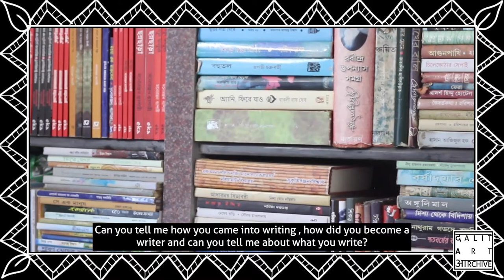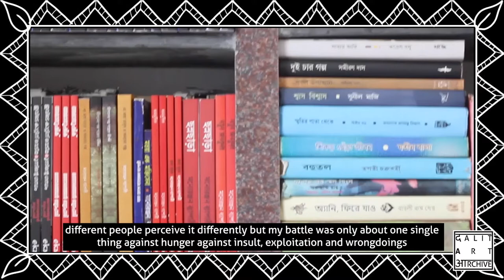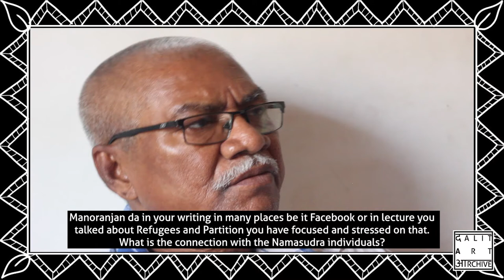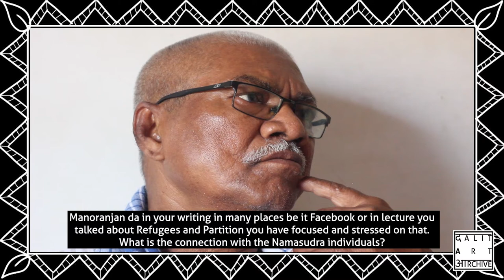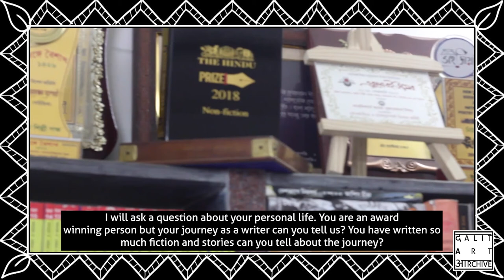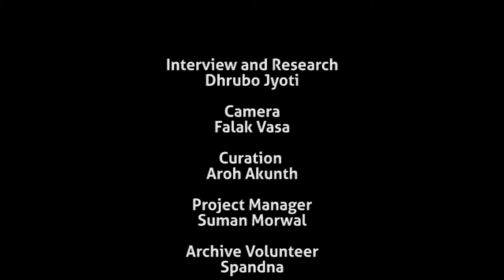Interview with Manoranjan Byapari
Manoranjan Byapari is a Bengali writer and social activist from India. He was born in the year 1950, into Namasudra caste at Barisal in Bangladesh. He couldn't afford a formal education and is perhaps the only convict-turned-rickshaw-driver who has written a dozen books and over a hundred short stories, in addition to non-fiction articles. He rose to fame after the publishing of his groundbreaking piece Is There a Dalit Writing in Bangla? in the journal Economic and Political Weekly, which was translated by Meenakshi Mukherjee. He met Mahasweta Devi by coincidence while working as a rickshaw puller, and she requested him to write for her Bartika journal. In 2020, they were appointed the head of a 14 member committee to set up Dalit Sahitya Academy. Some days after their interview with the archive, they were elected as an M.L.A. from the Balagarh (SC) Assembly Constituency, representing the All India Trinamool Congress (AITC) in the West Bengal Legislative Assembly Elections 2021.

Interviewer: Dhrubo Jyoti

For Dalit Art Archive